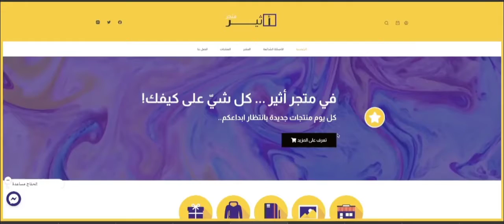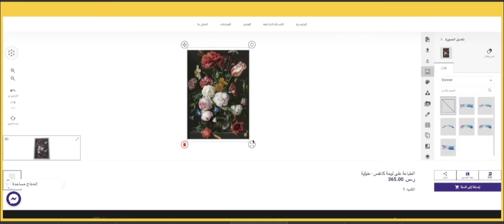Atheer Store order